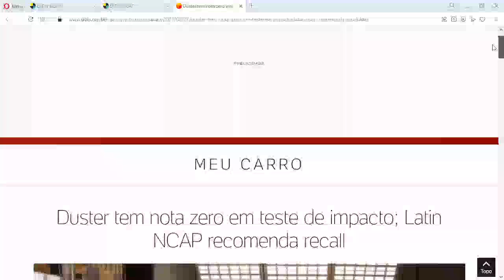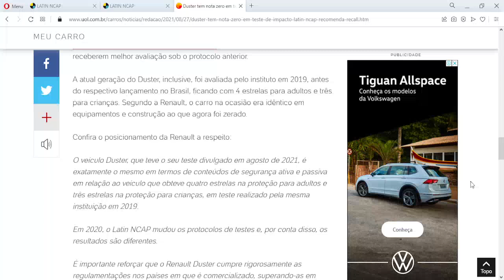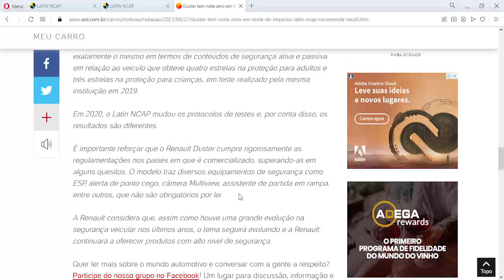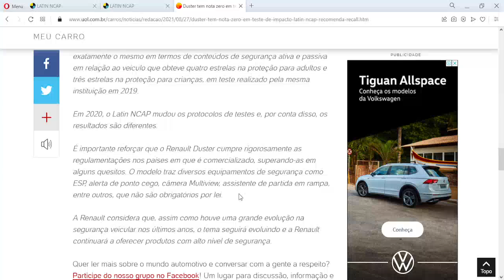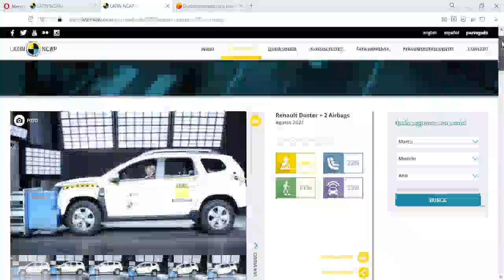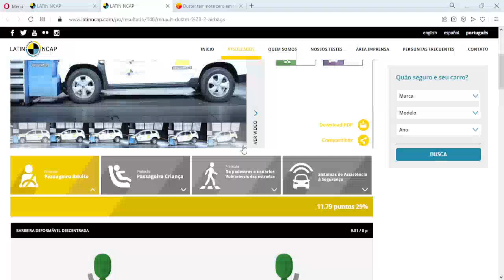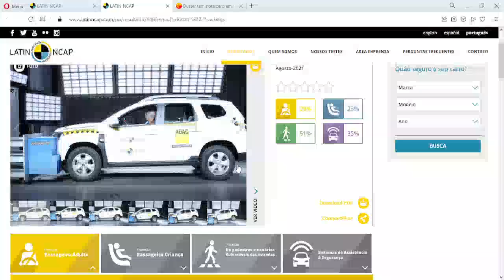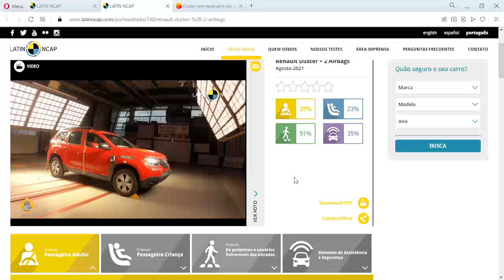MJGCafé Renault Duster nota ZERO no LatinNCAP/ Montadora caga e anda e não deve se importar mesmo!